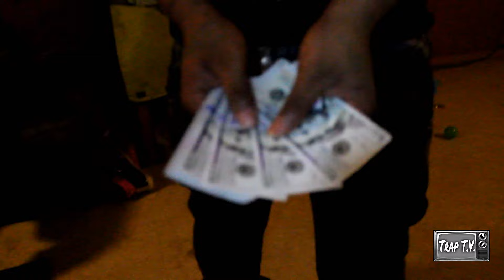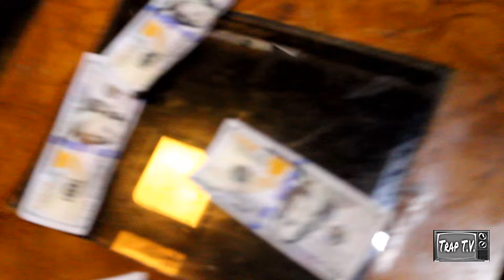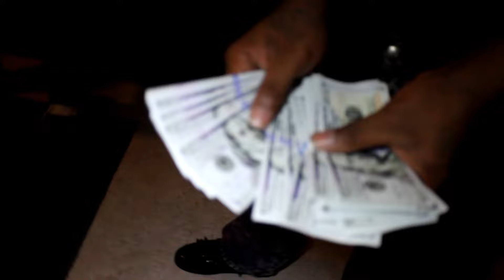Money Man Jay Break Em Remix